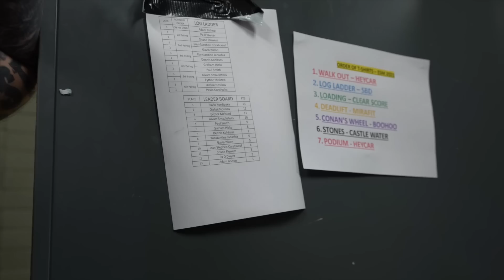Europe's Strongest Man 2023 (BEHIND THE SCENES) | Eddie Hall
Today we're capturing behind the scenes content at the recent Europe's Strongest Man 2023, interviewing the contestants, talking scores, and watching the show!

Big Love
Team Beast